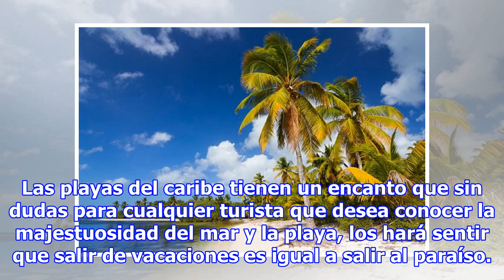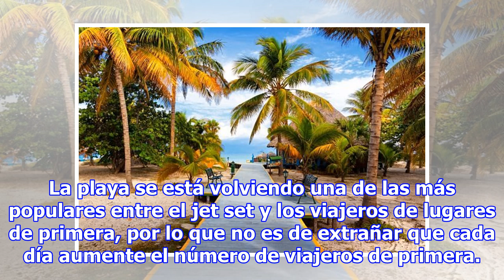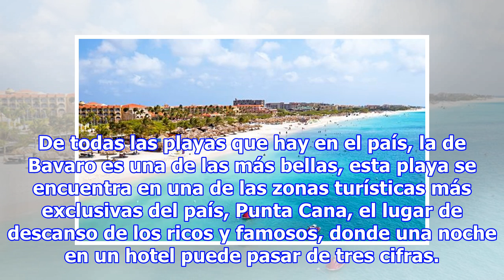Las mejores playas del caribe para salir de vacaciones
Las playas del caribe tienen un encanto que sin dudas para cualquier turista que desea conocer la majestuosidad del mar y la playa, los hará sentir que salir de vacaciones es igual a salir al paraíso. El Caribe es una región con una gran belleza natural, en esta región de arena blanca y agua cristal...